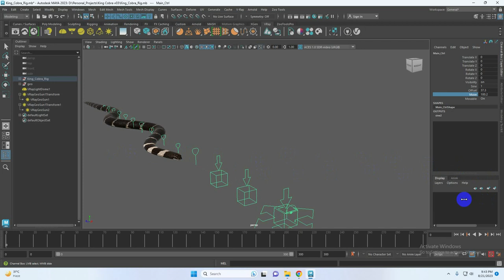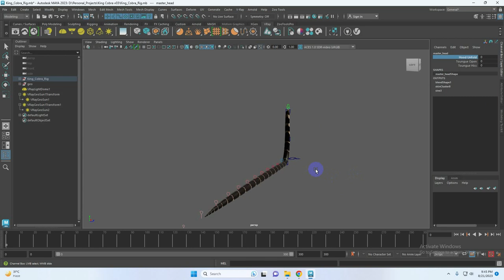KIng Cobra Rig Demo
This King Cobra Rig Is specially created for CGI Films. You Can Animate it pretty well using Maya.

The Snake model Has a total of 6 Materials. All Material was Created using Arnold Maya.
Body:
         1. v01
         2. v02
         3. v03
         4. v04
5. Mouth
6. Eyes

Total Polygon 31206
Total Vertices: 15806

Textures Size: 8182x8192

Render Scene is included. all you have to do is select an HDRI for the dome Light.